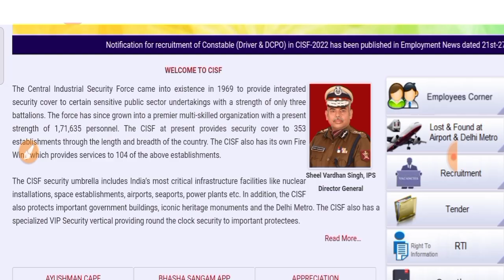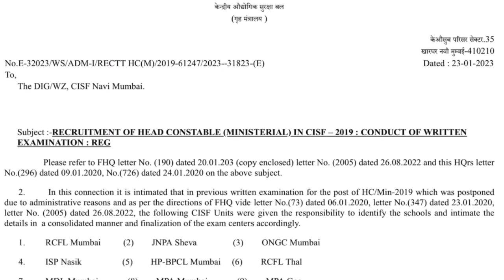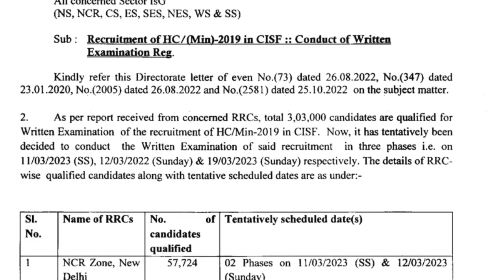CISF HC Ministerial Exam 2019-23 latest update | CISF HCM Exam Cut OFF | Cisf HCM Admit Card Date,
CISF HCM Exam Date | CISF Head Constable Ministerial Exam Date | CISF HCM Exam latest update

CISF HC Ministerial Physical Date 2022-23 | CISF HCM Physical Admit Card | CISF HC Ministerial Exam

CISF HCM Physical Admit Card 2022-23 | Cisf Head Constable Ministerial Physical Admit Card Date

CISF HCM Physical Admit Card 2022-23 | CISF HC Ministerial Exam Date latest update

CISF HCM भर्ती 2022 Physical Date | Cisf HC Ministerial Physical Date | Cisf HCM Exam Date Update

Dear friends in this video all of you have been informed about CISF Recruitment.